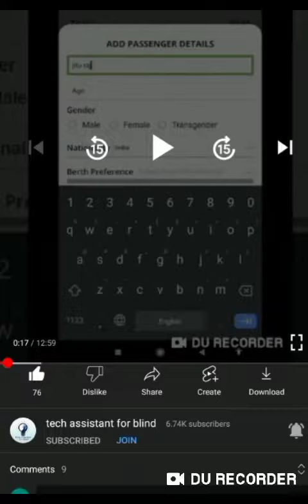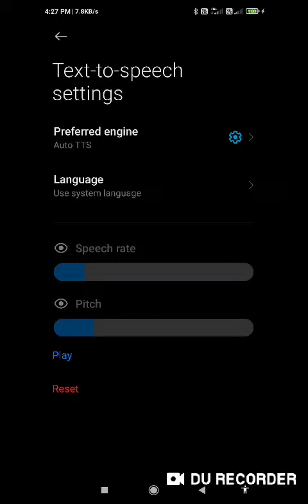new singing and funny text-to-speech for blind user very funny text to speech singing text to speech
Oh my god my tex to speech is singing very nice with expression new singing and funny text-to speech   funny text to speech for blind user English funny text to speech for blind expression text to speech for blind funny TTS for blind

Basic videos